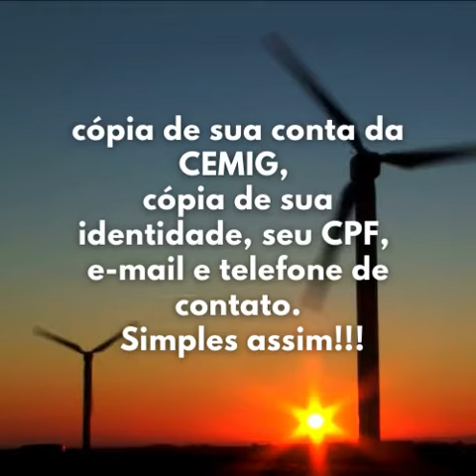Carneirinho ou Carrancas: Como conseguir desconto na conta de luz Cemig pessoa física e jurídica?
15% a 22% desconto na conta de energia da Cemig pessoa física e jurídica.
Como economizar de 15% a 22% desconto na conta de energia da Cemig pessoa física e jurídica?

Redução no valor da conta da Cemig BH MG.
Empresarial: Economia de15% até 22% na sua conta de energia;
Residencial: Economia de 15% na sua conta de energia;

Conta de luz da Cemig - lis ligth.
01) Investimento zero.
02) Sem obra.
03) Sem qualquer tipo de taxa.
04) Tudo feito 100% online.
05) E sem fidelidade.

Iremos cadastra-lo em uma de nossas usina para receber o desconto, feito o cadastro você recebe um contrato por email para assinar virtual.
Tudo muito simples e rápido.

Lista de documentos que você deve nos enviar por e-mail  para que possamos fazer seu cadastro e conceder o seu desconto.

Empresarial: Pessoa Jurídica CNPJ
Economia de 15% até 22% na sua conta de energia;
Sem investimentos; Energia sustentável;
Documentos digitalizados necessários:
01) cópia da última conta de energia elétrica da Cemig;
02) cópia do contrato social;
03) cópia do cartão CNPJ;
04) cópias da identidade e CPF de todos os sócios;
05) Um e-mail do responsável;
06) telefone de contato.

Residencial: Pessoa física CPF
Economia de 15% na sua conta de energia;
Documentos digitalizados necessários:
01) copia da ultima conta de energia elétrica da Cemig;
02) cópias da identidade e CPF;
03) Um e-mail do responsável;
04) telefone de contato;

A geração de energia solar é feita no parque Solar Fazenda do Sol, em Uberlândia/ MG, região com rica irradiação solar. A Fazenda do sol gera a energia que você consome de forma limpa e sustentável, sem investimento, sem obras e sem fidelidade.

O objetivo é permitir que as pessoas possam reduzir seus custos com a energia renovável, em forma de compensação na conta de luz.
COMO FUNCIONA

Ao aderir ao consorcio (pessoa jurídica) ou cooperativa (pessoa Física), que é feito com um simples cadastro no site da Lis, você contrata a quantidade de energia conforme seu perfil de consumo.

Esta cota de consumo é calculada com base no histórico de suas últimas 12 contas de energia. A energia chega até você através da rede da CEMIG, que continua sendo responsável pela entrega e medição mensal.
BENEFÍCIOS DA lis Light

Nosso principal benefício é a economia de energia sem nenhum investimento! Você pode consumir sua própria energia sem custo e sem fidelidade.

Produzir e consumir sua energia de forma sustentável, aproveitando o potencial solar do Brasil, é outra vantagem para você.

Por último, e não menos importante, parte da sua economia apoia o maior projeto de proteção do cerrado mineiro.

Venha conhecer a lis Light!
Geramos energia limpa e injetamos na rede da CEMIG.
Investimento zero, tudo feito 100% online e sem fidelidade.

Visite nosso site e comece a economizar hoje mesmo!

lis Light
Cemig BH MG o que precisa para ter desconto na conta de luz?
Avenida Raja Gabaglia 2000 - sala 931 - Torre 01
Estoril - Belo Horizonte - MG, CEP:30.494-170
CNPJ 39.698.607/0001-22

Ganhe de 15% até 22% na sua conta de luz da Cemig.
Isenção de qualquer tipo de taxa e sem qualquer tipo de obra.
Basta cadastrar em nosso site que mandaremos a lista de documentos necessários.
Pessoa física e Pessoa Jurídica.